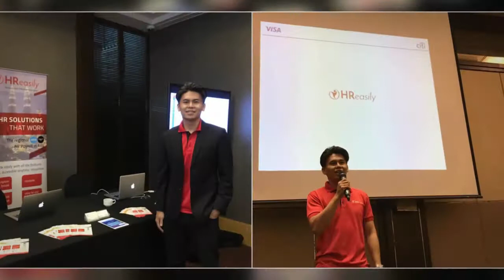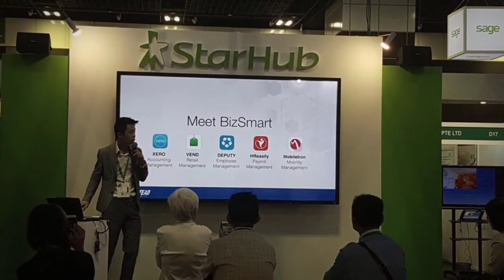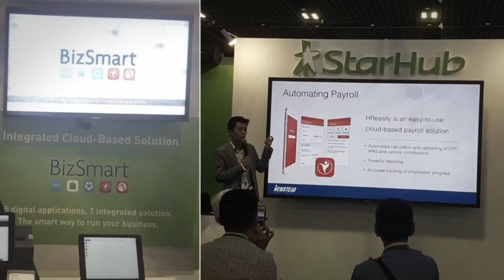HReasily - Good times